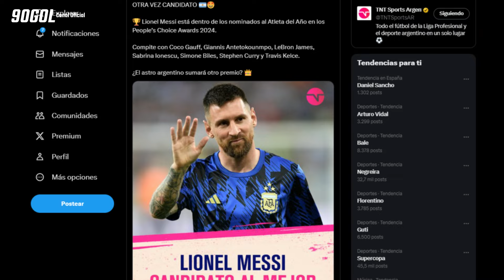Cristiano Ronaldo lo sigue haciendo, Nominan a Messi para ganar este premio, Sanción para Argentina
🧩 Gracias